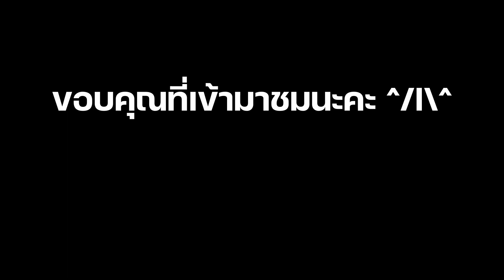ชิมปลิงทะเล โลละ 16,000!! เรือนเพชรสุกี้ สุกี้โบราณ ตำนานความอร่อยกว่า 50 ปี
รีวิว เรือนเพชรสุกี้ สาขา 2 (ศรีนครินทร์-ปากน้ำ) ร้านสุกี้โบราณและอาหารจีนต้นตำรับ 50 ปี
หมีเป็ดเอา 9 เมนูอร่อย หาทานยาก ที่ไม่รวมในบุฟเฟต์มาฝากค่ะ
ℹ ภาพรวมของร้าน
+ บรรยากาศย้อนยุค
+ สุกี้เนื้อล้วน น้ำจิ้ม อร่อย
+ อาหารจีนรสนวลๆ แต่น้ำจิ้มรสชัด
+ แต่ละจานมีรสนำต่างกัน พ่อครัวเก่งมาก
+ ของทอดไม่อมน้ำมัน
+ ร้านใหญ่มาก (เราไปเรือนเพชรสุกี้ สาขา 2 ศรีนครินทร์)
+ ที่จอดรถกว้าง
= น้ำจิ้มสไตล์เต้าหู้ยี้ บางคนอาจไม่ชอบ
= ใครชอบรสจัด อาจไม่ถูกใจ
ร้านกว้าง บรรยากาศย้อนยุค ใครอยากลองอาหารกลิ่นอายจากอดีต จะพาพ่อแม่ไประลึกความหลัง หรือจะลองอาหารจีนที่หากินยาก ก็น่าสนใจคค่ะ
เรือนเพชรสุกี้ สาขา 2 เมนูแนะนำ
+ แพะตุ๋นน้ำแดง (ต้องกินร้อนๆ)
+ ไก่สาวต้ม
+ สลัดหมู
+ สลัดกระดาษ
+ ไส้อ่อนต้มซีอิ๊ว
+ พุทราจีนทอด
+ สุกี้เนื้อล้วน (ไปร้านนี้ยังไงก็ห้ามพลาด)
+ ไอศกรีมกะทิ
เรือนเพชรสุกี้ สาขา 2 (ศรีนครินทร์)
• อ.เมือง จ.สมุทรปราการ
🕒 เวลาเปิด
• ทุกวัน 11.00 – 21.00
💰 ราคา